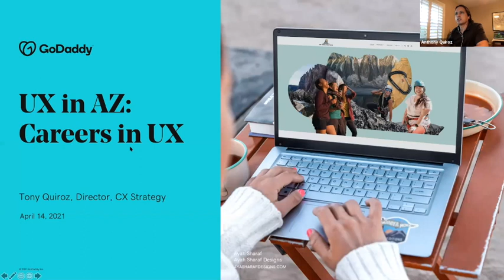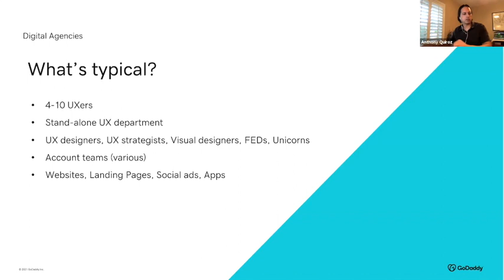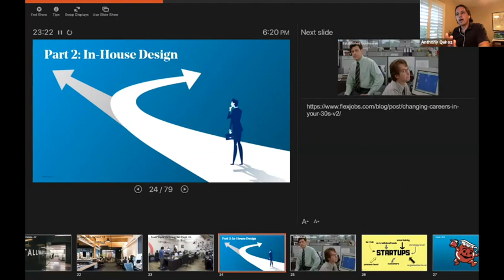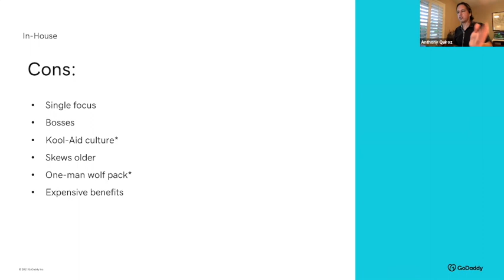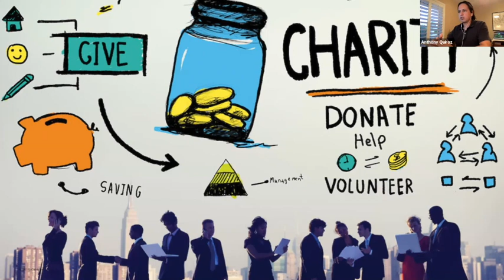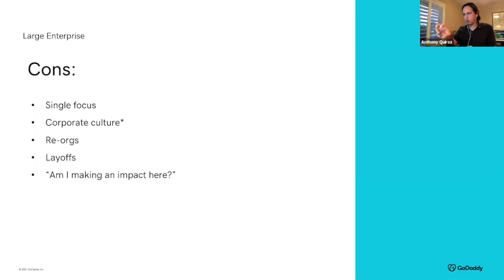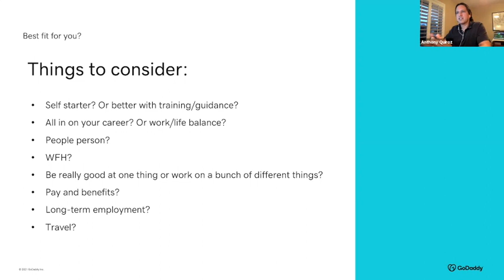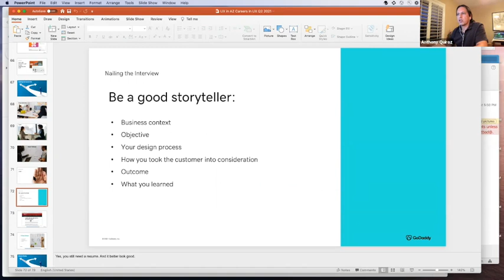UX in AZ Presente: Careers in UX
Presented By: Tony Quiroz is a Customer Experience Strategist at GoDaddy. His former roles include VP, CX at Ethology, VP, UX at Lumension, and Principal UX Designer at Sage.
Hosted By: Matthew Schafman, Senior Director of Ideation and Design, Neudesic an IBM Company

This talk is geared toward UX job seekers and job changers. Tony Quiroz, an experienced design leader and digital strategist, will share his thoughts about working at a digital agency vs. in-house at small-to-mid sized companies vs. large enterprises. He’ll talk about culture, teams, projects, and more with a goal of helping others determine the best fit for their future path. We’ll also have some UX hiring managers on hand to host a Q&A at the end. Come join us for Careers in UX!